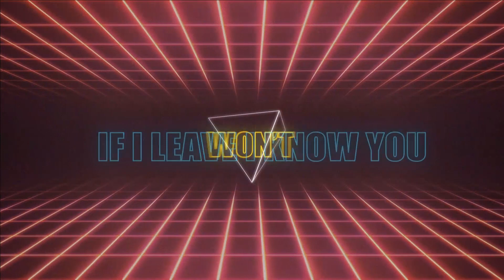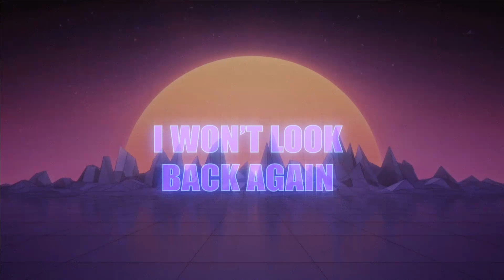Devotion Ft. Sebastian Hansson - Won't Remember Me (Official Videoclip)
► CAT : AREC019